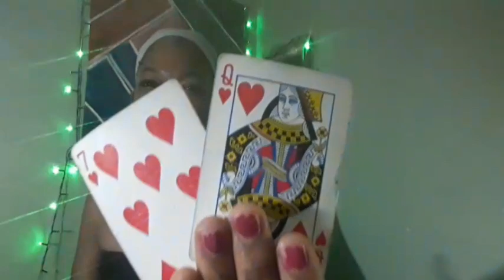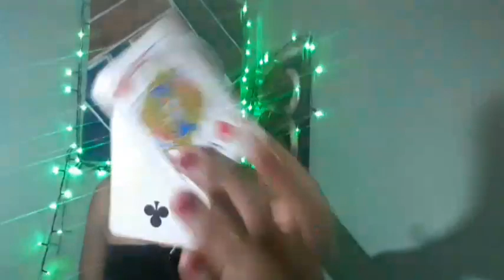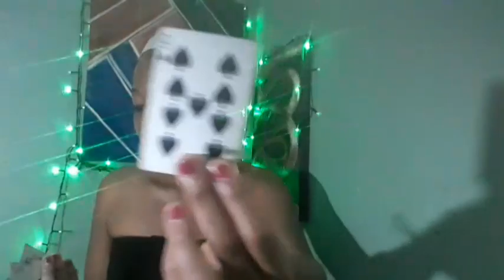Cancer: "Chemical Ex!" A Manipulative Agent To Illicit A Mind Program but Conquered by Love.